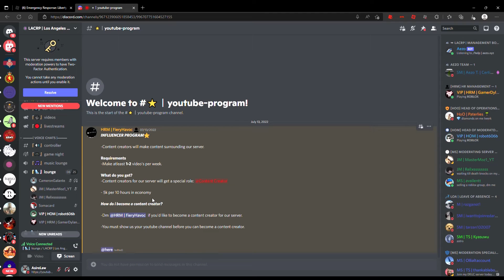Top 5 -10 things useless things not to do in LA:RP in ERLC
[🤝: Manager]
Pedro
Lstar
Jamie
[Editors]
Pedro
Jamie
🤩 Welcome to todays video, I am breaking 5-10 rules in LACRP, and I love content creation 🔴